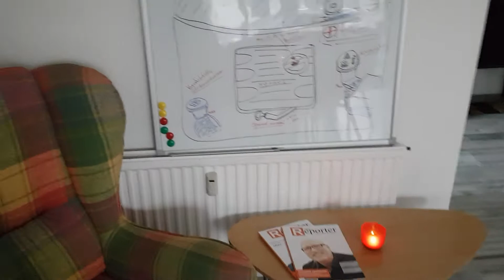Fahrschule Sven Bothe in Lemgo-Brake